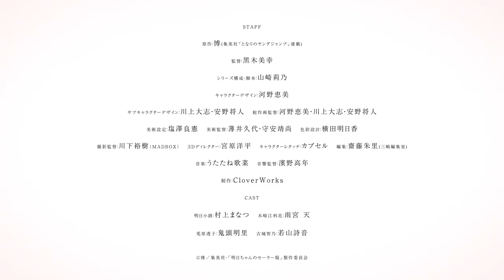Akebi's Sailor Uniform | Смотрите этой зимой на Crunchyroll!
Комити Акэби учится в первом классе средней школы, и все её мысли об одном: о школьной форме частной академии Робай. Она мечтает о том, что в своей новой главе жизни её ждут удивительные моменты: школьные обеды, уроки, секции и, конечно же, куча друзей! В своей любимой форме Комити готова ко всему.

Crunchyroll – место, где собраны последние онгоинги и самая большая аниме медиатека в мире.
Каждый сезон Crunchyroll показывает топовые аниме-сериалы для миллионов зрителей, профессионально переведенные на множество языков, прямо из японских студий.